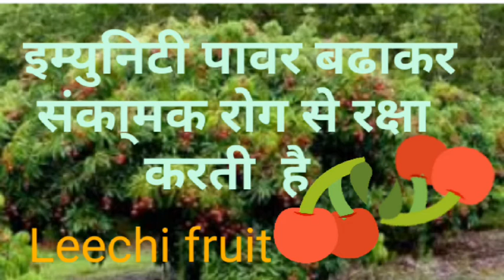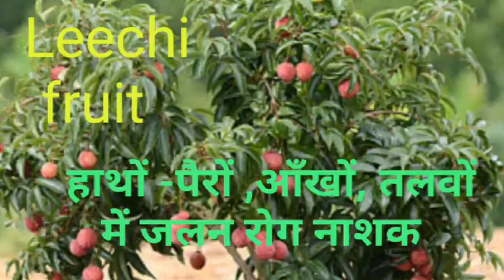full information of lichi tree | लीची | लीची का पेड़ | लीची के फायदे | लीची वृक्ष की पहचान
इस वीडियो में लीची के पेड़ की पूरी जानकारी लेकर आए हैं कि इसके पत्र ,फल, फूल आदि कैसे होते हैं , इसकी पहचान क्या है , इसके फल कैसे होते हैं , इसके फल के रस के क्या-क्या फायदे हैं तथा किन-किन रोगों में यह लाभ करता है आदि सवालों के बारे में बात करने जा रहे हैं । तो दोस्तों वीडियो को पूरा देखें और वीडियो में दी गई जानकारी प्राप्त करें।  दोस्तों बताए गए प्रयोगों , जड़ी बूटियों का प्रयोग करें , चिकित्सक की सलाह से करें और अपने व अपने परिवार के स्वास्थ्य की रक्षा करें। अगली वीडियो में फिर मिलते हैं एक और अद्भुत वृक्ष के बारे में जानकारी लेकर । तब तक के लिए नमस्कार ।
जय हिंद ।
जय आयुर्वेद।